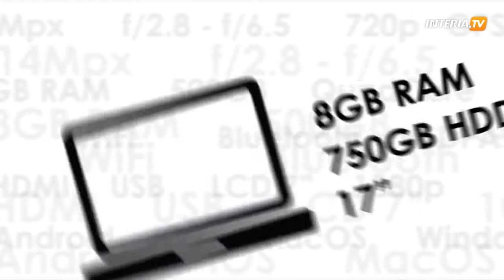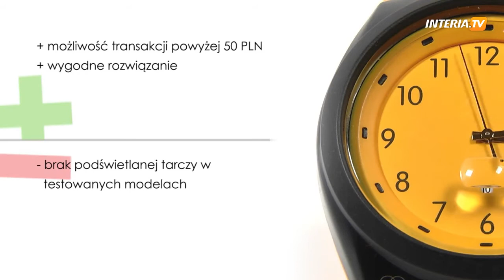LAKS MasterCard Watch2Pay - zamiast portfela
Zobacz więcej na | Zobacz, jak w praktyce sprawdza się rozwiązanie MasterCard Watch2Pay, które umożliwia przeprowadzanie bezgotówkowych transakcji przy pomocy specjalnego zegarka.